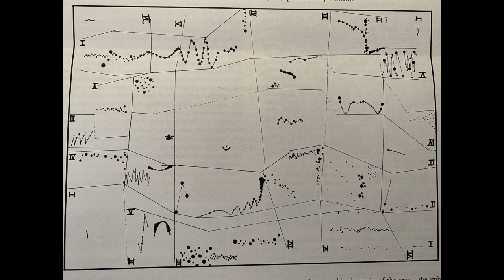Visible Music I by Dieter Schnebel Majella Clarke Conductor and Adele Xian Cello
Visible Music I was written for Conductor and Instrumentalist. The score and its performance challenges the conductor and instrumentalist to work in unison to unify instrumental sonification of conductor gesture with the image.

The score's instructions include a duration of at least 10 minutes and a series of explanations for the performers, which include how to read the graphic score and what to make of its different dimensions. Performance instructions clearly define the role of the conductor and instrumentalist and they are equal in all respects of the interpretation and concepting of sound in the performance.

The score is a graphic notation that is segmented with roman numerals indicating the lines of “notes”, which is also rotated so that the performers read the same graphics but rotated 90 + 270 and 360 degrees, in addition to the initial 180 degrees starting position.

Dieter Schnebel (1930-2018) is a German composer, musicologist and theologian who composed orchestral music, chamber music and stage works and Visible Music I constitutes a particular experimental period in Schnebel’s composition history.

An image of the score is presented before and after the videoed performance.

Recorded at the Sibelius Academy, Helsinki, Finland.